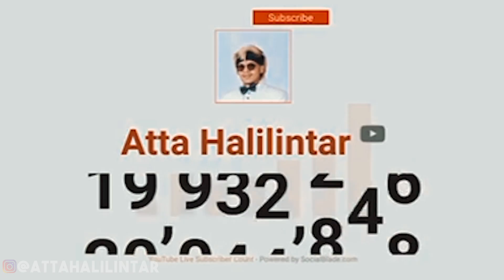DETIK2 20 JUTA SUBS Pertama di ASIA! Ini Cara Dapetin nya...